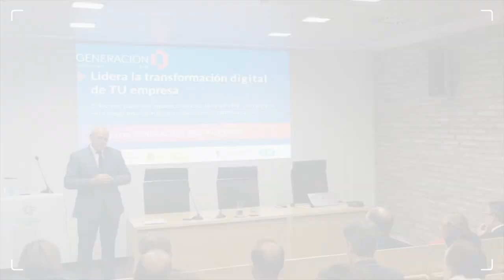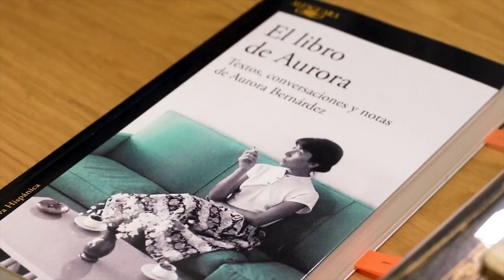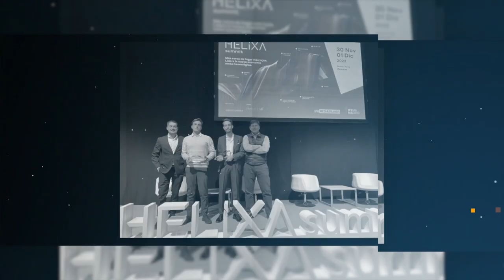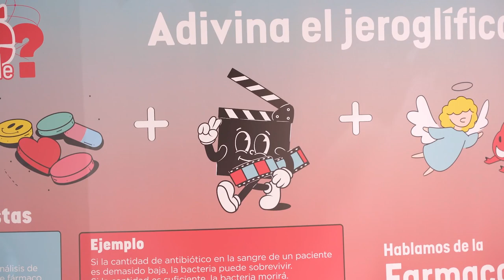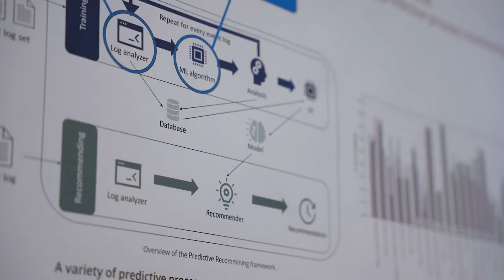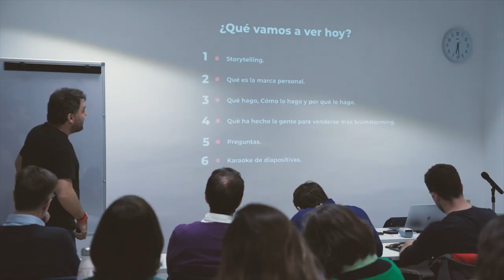Memoria Académica 2022-2023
¡Así fue el curso 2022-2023 en la Universidad San Jorge!